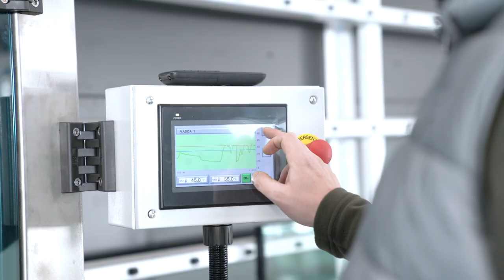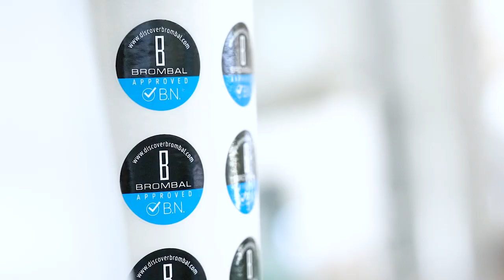Glass Inspector: quality control with the help of technology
Quality control of insulated glazing becomes even more precise thanks to the synergy between man and technology. Glass Inspector is the new machine which became operational in Brombal at the end of 2019. Before the whole process was entrusted to the careful eyes of a technician, now thanks to the Glass Inspector, the technician’s careful evaluation is improved with the help of the innovative scanner. The insulated glass units enter the Glass Inspector which, after having washed it and dried it, proceeds to scan it with a system of high-resolution cameras which intercept and identify every minimum defect. Thanks to the software, the technician can examine the results directly on the computer monitor which displays a precise mapping of all the points that appear different in the technological eyes of the machine. These points can be of a different colour based on the seriousness and size of the defect (for example, green for within policy, red for outside policy). Thus, besides accelerating the inspection process, the technology guarantees a foolproof exam. Therefore, the quality control manager personally inspects the unit and evaluates, through his experience, if the defects detected are within the sales policy or not. For example, it verifies if the defect is simply a mark which can be eliminated with further cleaning or if the imperfections are unacceptable. “Among the traits of this machine is the registration of all the data regarding the control of the insulated glass unit: by aiming the reader on the barcode before the scan, all the information is automatically stored on the software, on the order file”, Andrea Cairati, purchasing manager in Brombal explained. He continued, “Moreover, the machine control the position of the muntin on the glass so as to guarantee the correspondence of the duplex with the window for an excellent aesthetic result”. Not only: “this machine is able to automatically control both double chamber and triple chamber glass up to a size of 5 metres by 3 metres in height and with a thickness of 85 mm”. With this investment Brombal has increased both the quality of life at work and its efficiency thus ensuring high-quality standards for their luxury doors and windows.